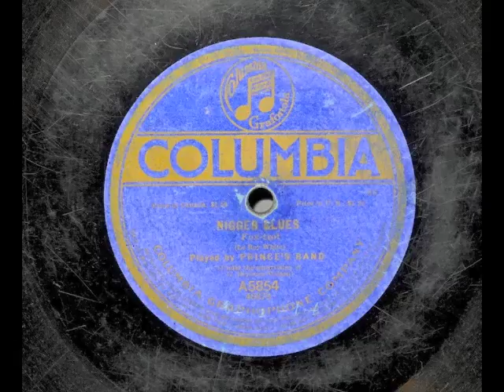Prince's Band - "Nigger Blues" (1916)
Here is a military band version of a popular 1913 song written by minstrel performer Leroy "Lasses" White.  This record was recorded in 1916 for Columbia by Charles A Prince's military band, supervised on this recording session by noted dancing instructor G. Hepburn Wilson.

This song, despite its title, has a very important historical significance.  It is the first published song written as a "standard" 12 bar blues in AAB form.

Sample lyrics:

Oh! the blues aint nothing,
Oh! the blues aint nothing, But a good man feeling bad,
Oh! that's a feeling That I've often had.